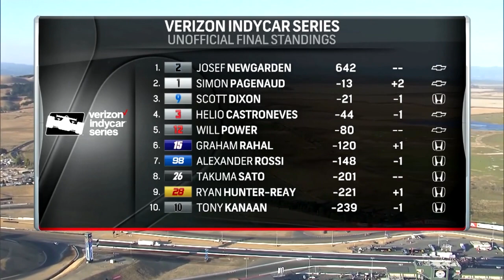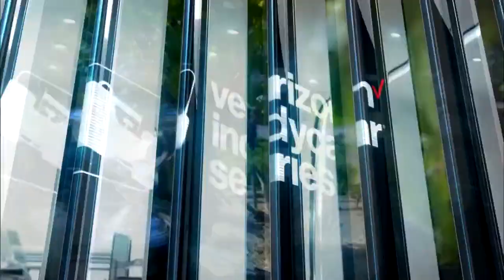IndyCar 2017 Full Season Review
Here is the full Verizon IndyCar Series highlights of 2017 made by me.

Better for you to prepare popcorn :)

Races:
12 Mar - Firestone Grand Prix of St. Petersburg - R - 0:00
9 Apr - Toyota Grand Prix of Long Beach - R - 9:05
23 Apr - Honda Indy Grand Prix of Alabama at Barber Motorsports Park - R - 18:24
29 Apr - Desert Diamond West Valley Phoenix Grand Prix - O - 28:39
13 May - IndyCar Grand Prix at Indianapolis Motor Speedway - R - 39:02
28 May - 101st Indianapolis 500 - O - 47:03
4 Jun  - Dual in Detroit - R - 1:21:26
10 Jun  - Rainguard Water Sealers 600 at Texas Motor Speedway - O -  1:37:30
*25 Jun  - Kohler Grand Prix at Road America - R - 2:22:25
9 Jul  - Iowa Corn 300 - O - 2:18:56
16 Jul  - Honda Indy Toronto - R -  2:38:23
*30 Jul  - Honda Indy 200 at Mid-Ohio Sports Car Course - R - 2:50:48
20 Aug - ABC Supply 500 at Pocono Raceway - O - 3:02:58
26 Aug - Bommarito Automotive Group 500 at Gateway Motorsports Park - O -  3:34:14
*3 Sep - Grand Prix at The Glen - R - 3:43:10
17 Sep - GoPro Grand Prix of Sonoma - R - 3:52:22

Aditional season info:

FULL-TIME ENTRY LIST

A. J. Foyt Enterprises - Chevy - Conor Daly - 4
A. J. Foyt Enterprises - Chevy - Carlos Muñoz - 14

Andretti Autosport - Honda - Takuma Sato - 26
Andretti Autosport - Honda - Ryan Hunter Reay - 28
Andretti Autosport - Honda - Marco Andretty - 27
Andretti Autosport - Honda - Alexander Rossi - 98

Chip Ganassi Racing - Honda - Max Chilton - 8
Chip Ganassi Racing - Honda - Scott Dixon - 9
Chip Ganassi Racing - Honda - Tony Kannan - 10
Chip Ganassi Racing - Honda - Charlie Kimball - 83

Dale Coyne Racing - Honda - Ed. Jones - 19
Dale Coyne Racing - Honda-Bourdais, Davison, Vautier, Gutierrez - 18

Ed Carpenter Racing - Chevy - Pigot, Carpenter - 20
Ed Carpenter Racing - Chevy - Hildebrand, Veach - 21

Rahal Letterman Lanigan Racing - Honda - Graham Rahal - 15

Schmidt Peterson Motorsports - Honda - James Hinchcliffe - 5
Schmidt Peterson Motorsports - Honda - Aleshin, Saavedra, Harvey - 7

Team Penske - Chevy - Simon Pagenaud - 1
Team Penske - Chevy - Josef Newgarden - 2
Team Penske - Chevy - Hélio Castroneves - 3
Team Penske - Chevy - Will Power - 12

FINAL DRIVERS STANDINGS
1. Josef Newgarden - Team Penske - 642
2. Simon Pagenaud - Team Penske - 629
3. Scott Dixon - Chip Ganassi Racing - 621
4. Helio Castroneves - Team Penske - 598
5. Will Power - Team Penske - 562
6. Graham Rahal - Rahal Letterman Lanigan Racing - 522
7. Alexander Rossi - Andretti Autosport - 494
8. Takuma Sato - Andretti Autosport - 441
9. Ryan Hunter-Reay - Andretti Autosport - 421
10. Tony Kanaan Chip - Ganassi Racing - 403
11. Max Chilton Chip - Ganassi Racing - 396
12. Marco Andretti - Andretti Autosport - 388
13. James Hinchcliffe - Schmidt Peterson Motorsports - 376
14. Edward Jones - Dale Coyne Racing - 354 - Rookie of the Year
15. J.R. Hildebrand - Ed Carpenter Racing - 347
16. Carlos Munoz - A.J. Foyt Enterprises - 328
17. Charlie Kimball - Chip Ganassi Racing - 327
18. Conor Daly - A.J. Foyt Enterprises - 305
19. Mikhail Aleshin - Schmidt Peterson Motorsports - 237
20. Spencer Pigot - Ed Carpenter Racing - 218
21. Sebastien Bourdais - Dale Coyne Racing - 214
22. Ed Carpenter - Ed Carpenter Racing - 169
23. Gabriel Chaves - Harding Racing - 98
24. Juan Pablo Montoya - Team Penske - 93
25. Esteban Gutiérrez - Dale Coyne Racing - 91
26. Sebastian Saavedra - Schmidt Peterson Motorsports - 80
27. Oriol Servia - Rahal Letterman Lanigan Racing - 61
28. Jack Harvey - Schmidt Peterson Motorsports - 57
29. Fernando Alonso - McLaren-Honda-Andretti - 47
30. Pippa Mann - Dale Coyne Racing - 32
31. Zachary Claman DeMelo - Rahal Letterman Lanigan Racing - 26
32. Jay Howard - Schmidt Peterson Motorsports - 24
33. Zach Veach - A.J. Foyt Enterprises - 23
34. Sage Karam - Dreyer & Reinbold Racing - 23
35. James Davison - Dale Coyne Racing - 21
36. Tristan Vautier - Dale Coyne Racing - 15
37. Buddy Lazier - Lazier Partners Racing - 14
38. Robert Wickens - Schmidt Peterson Motorsports - 0